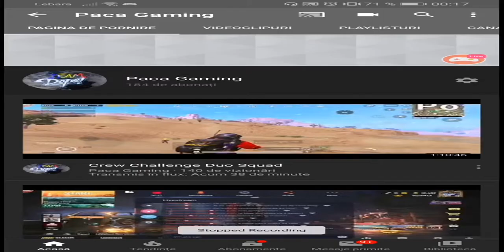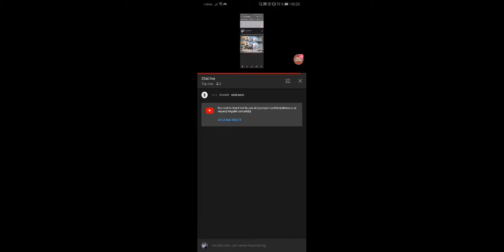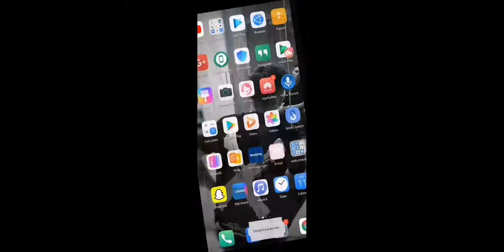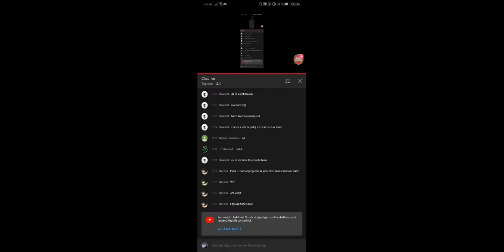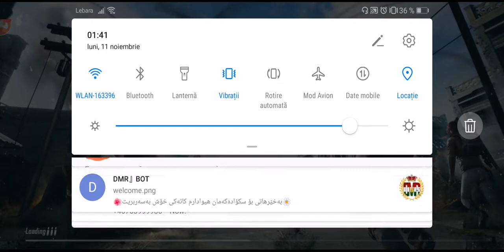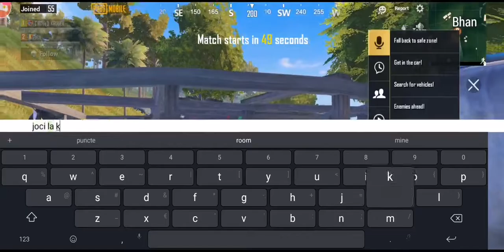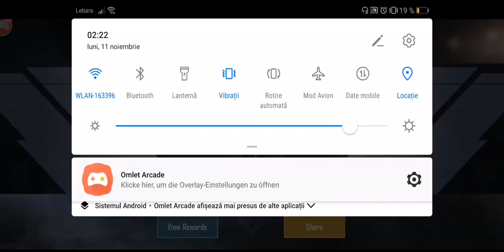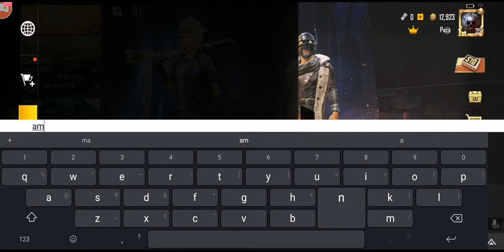Paca Gaming ❗❗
dopePACA ❗❗
2 Fingers GamePlay Mobile